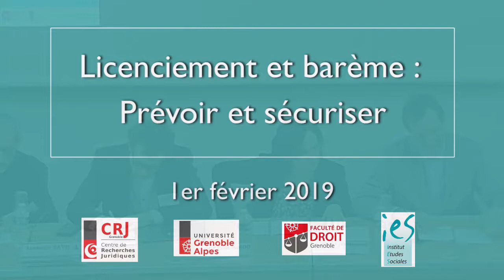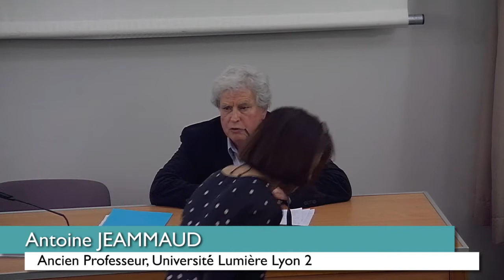Licenciement et barème : Libres propos conclusifs